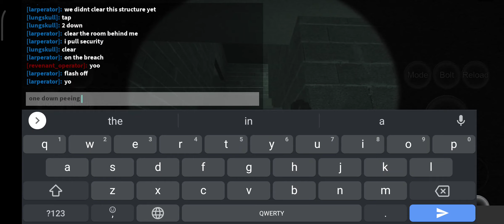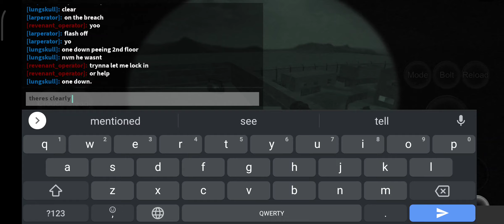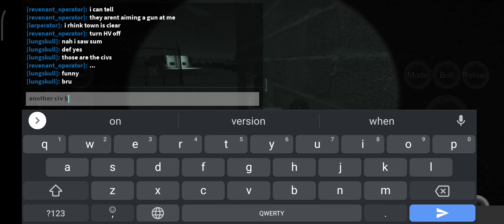active shooter threat